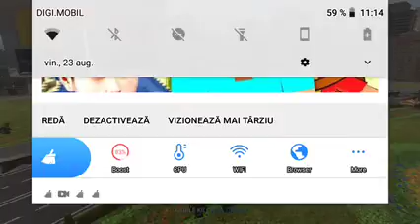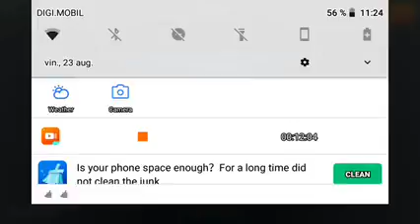War doboș ep2